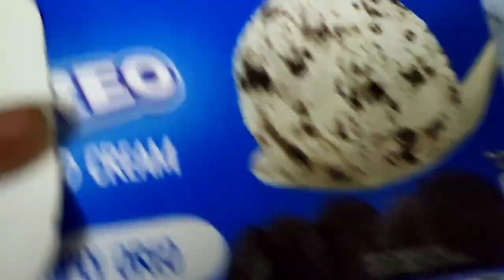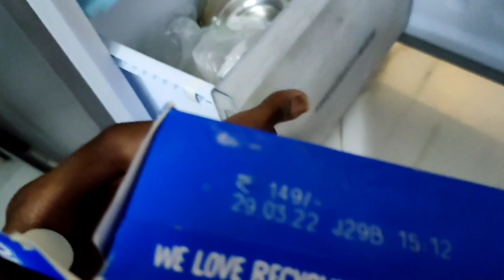Baba ka Birthday Celebration 🎂 | PRABIR SAHA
Papa ka birthday celebration 🎂
My setup
Camera ( Realme 7 pro)-
Alternative Camera (Oppo F11 pro)-

Kolkata (spelled Calcutta before 1 January 2001) is the capital city of the Indian state of West Bengal. It is the second largest city in India after Mumbai.[2] It is on the east bank of the River Hooghly.[3] When it is called Calcutta, it includes the suburbs. This makes it the third largest city of India. This also makes it the world's 8th largest metropolitan area as defined by the United Nations.[4] Kolkata served as the capital of India during the British Raj until 1911.
New Delhi (/ˈdɛli/ (About this soundlisten),[5] Hindi: [ˈnəiː ˈdɪlːiː] Naī Dillī) is the capital of India and a part of the National Capital Territory of Delhi (NCT). New Delhi is the seat of all three branches of the government of India, hosting the Rashtrapati Bhavan, Parliament House, and the Supreme Court of India. New Delhi is a municipality within the NCT, administrated by the NDMC, which covers mostly Lutyens' Delhi and a few adjacent areas. The municipal area is part of a larger administrative district, the New Delhi district.